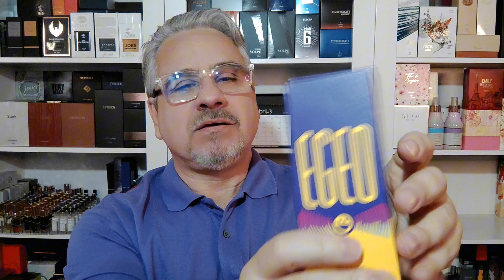EGEO All Gender, digo E.Joy (Lançamento O Boticário)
Para maiores informações ou adquirir produtos, sigam o Instagram do novo parceiro, LOJA do SATO @lojadosato